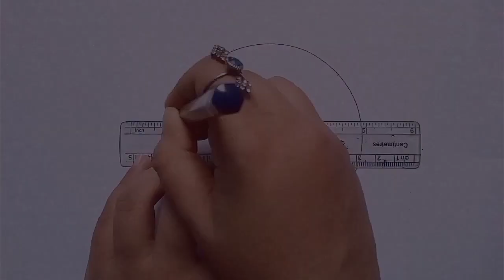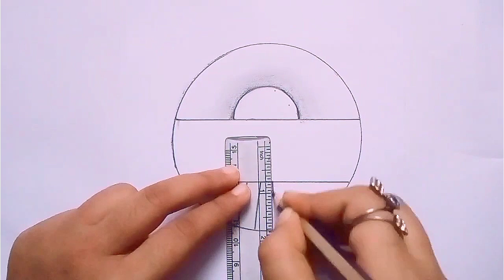2 Circle Scenery Drawing With Pencil || Easy Scenery Drawing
2 Circle Scenery Drawing || Easy Scenery Drawing

🔹Drawing is a creative process where you use lines, shapes, and your imagination to create images on paper or a digital canvas. Start by sketching a simple outline or shape, then add details and shading to bring your drawing to life. Don't be afraid to make mistakes.Every stroke is a chance to learn and improve. With practice, you'll discover your unique style and enjoy the satisfaction of expressing yourself through art 🎨♥️💕

--As i'm a beginner, it's a request to you please forgive my mistakes 💜

Drawing tutorial
How to draw a circle scenery with pencil
pencil drawing
pencil art
pencil sketch
how to draw a scenery
nature drawing
how to draw a round pencil scenery
circle pencil scenery drawing
circle pencil scenery art
easy drawing
easy art
art tutorial
sketch tutorial

pencil drawing
pencil art
pencil sketch
nature drawing
easy drawing
easy art
art tutorial
sketch tutorial